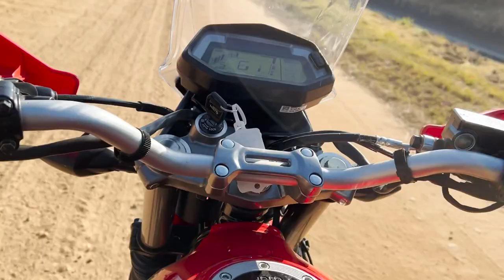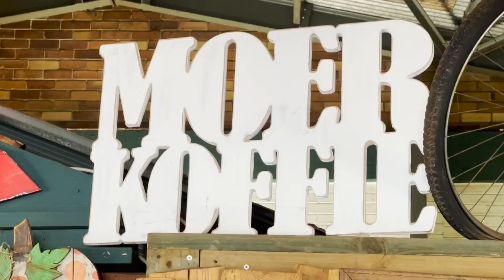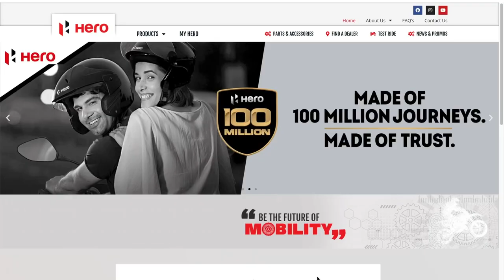A canal, a Hero and a Don combine for a long-term X-Pulse update.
Filmed by Donovan Fourie and produced by Full Access Media (Pty) Ltd